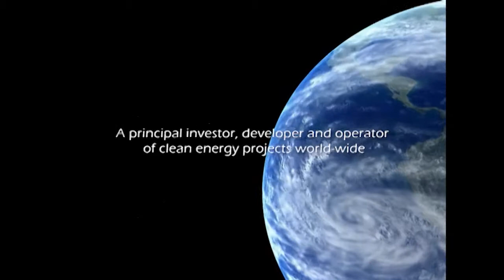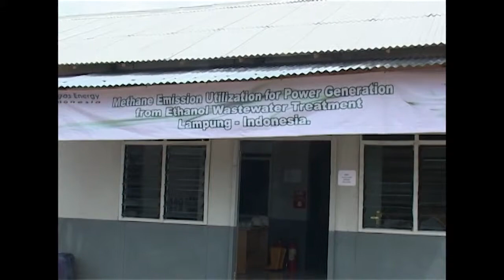[2012 Update] Sindicatum Indonesia Biogas Projects, December 2010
Agricultural Solutions Globally the agricultural sector produces huge amounts of waste, primarily consisting of organic biomass material, which provides feedstock for WTE projects or can be used as a raw material in the production of sustainable resources which act as a substitute for non-renewable materials. The fundamental drivers for wide spread development of Agricultural Solutions are clear; the production of clean energy, improved community, local and regional environmental conditions especially air and water quality, the reduction of agricultural wastes, and utilization of co-products from Anaerobic Digestion ("AD"). In AD technology, organic matter in wastewater is micro-biologically converted in the absence of oxygen to biogas, a mixture of mostly methane and carbon dioxide. The biogas produced can be collected and used on-farm, either as a direct source (e.g. for heating water) or converted to electricity. The choice of which AD design to use at a given livestock operation is driven by the existing or planned manure handling system. Municipal solid waste digestion and urban food waste are the newest areas for AD technology and are an exploratory area for Sindicatum Sustainable Resources. The most recent is for source-separated feedstock, for which there are estimated to be over 150 commercial-scale plants. These plants have a combined capacity in excess of six million tonnes per year and the number of plants planned is increasing rapidly.